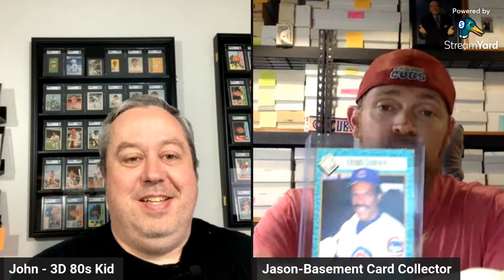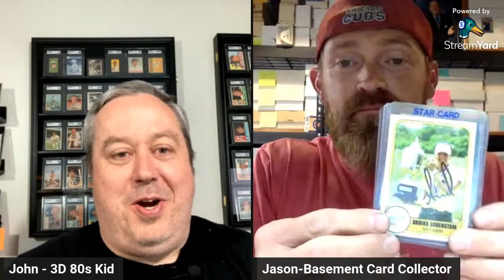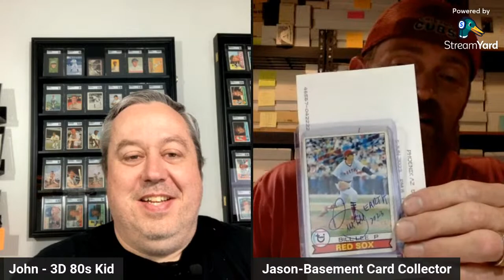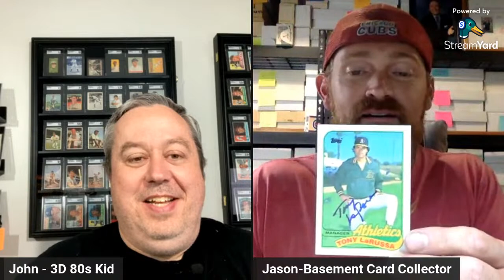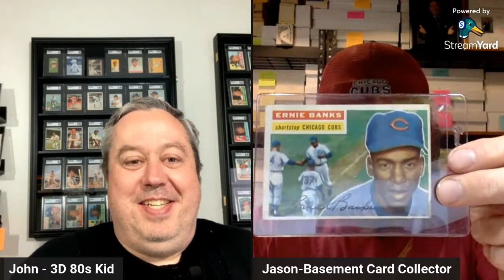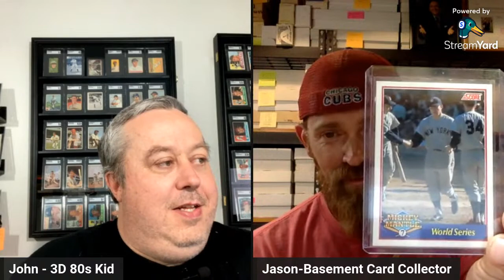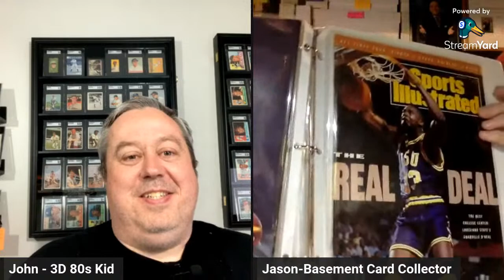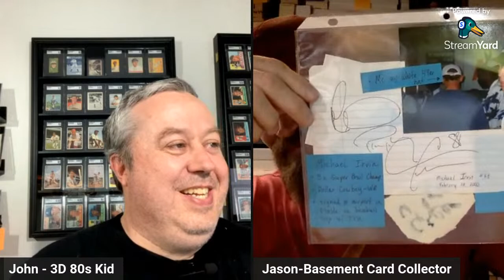Authentic & Unaltered #15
With his world premiere on camera, Jason of Basement Card Collector joined me to talk about the his sports fandom, his card collecting, the world of TTMing and more. I hope you enjoy getting to know Jason a bit more like I did.